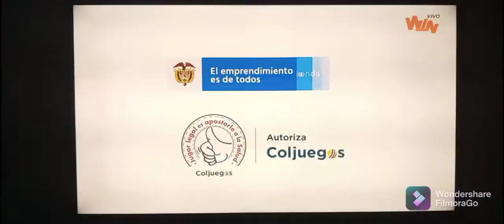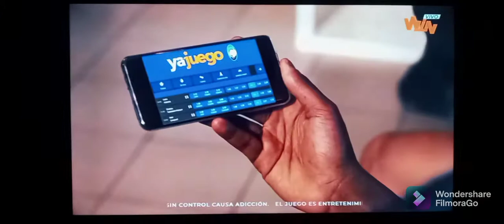Tanda de comerciales colombianos (Win Sports) - 26/3/22